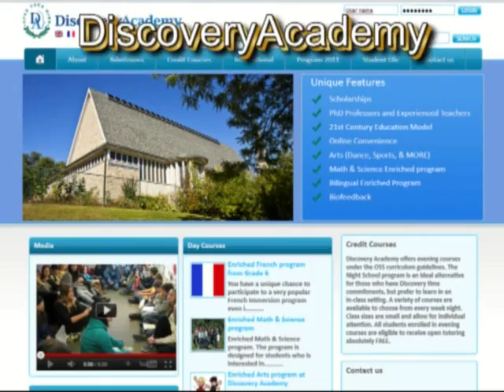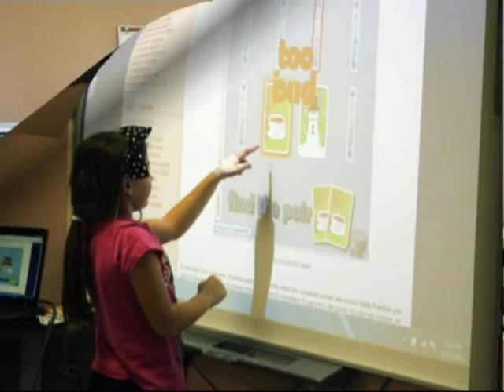Discovery Academy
Private school Toronto Canada